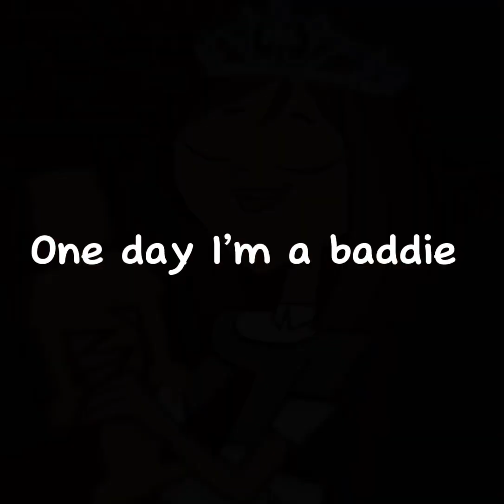My opinion no hate but like it’s kinda true 💜